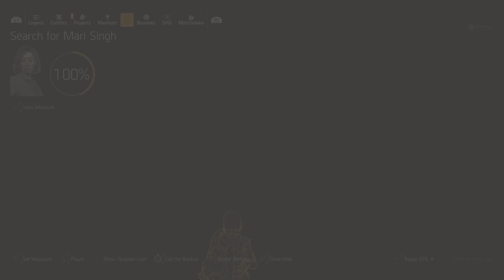Tom Clancy's The Division 2 DCD headquarters save Mitchell billings heroic solo